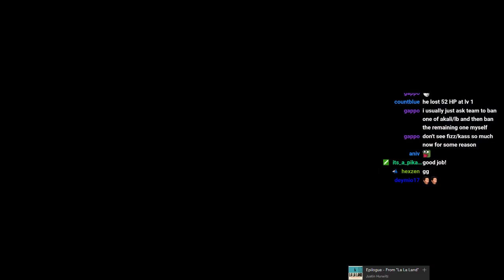FULL DAMAGE Aurelion Sol vs Lissandra | Diamond Struggles #29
Elo: Diamond 4

Patch: 8.21